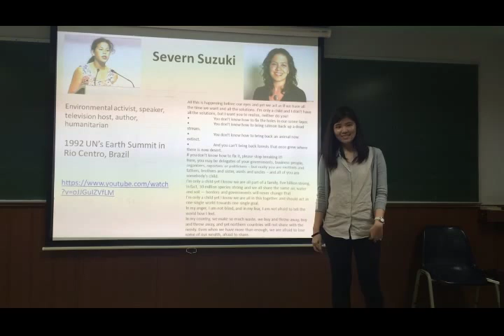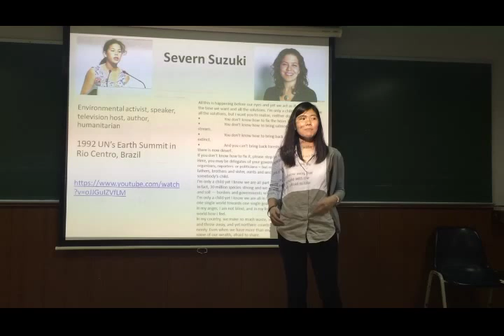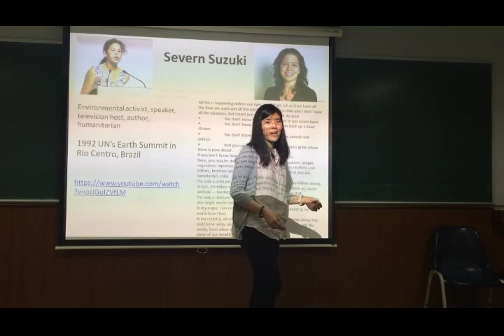3/2014 Famous Speech - Kaimook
Kaimook reciting speech by Severn Suzuki